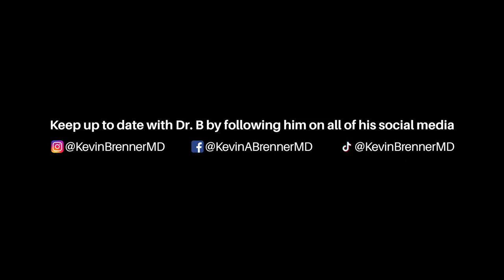Beyond The OR | Dr. Brenner With Sean Berman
In this episode of Beyond the O.R., Dr. Kevin Brenner engages in a conversation with Sean Berman, the Director of Operations and Research at Cell Surgical Network, who is a young scientist at the forefront of stem cell therapy. Sean's interest in this field stems from his father's profession as a plastic surgeon in Beverly Hills and his personal experience as a college football player seeking treatment for concussion. He explains how stem cells have the potential to act as powerful regenerative agents that can locate and address problem areas in our bodies. While stem cell therapy shows promising results in treating various medical conditions such as joint wear and tear, inflammatory diseases, and traumatic brain injuries, it is also a controversial area of medicine. Sean and his team at Cell Surgical Network had to defend their work against FDA interference in court, ultimately winning the case and establishing the scientific basis and use case for their work.